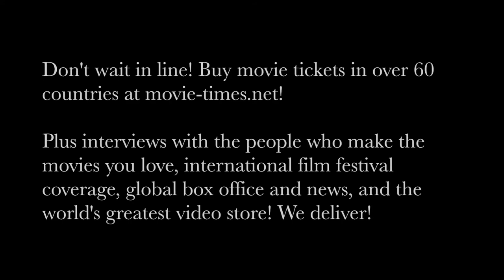John R. Leonetti: WISH UPON